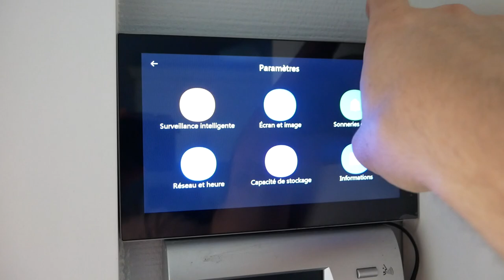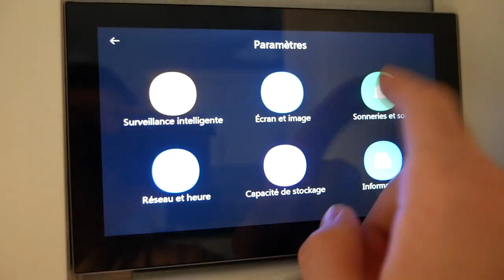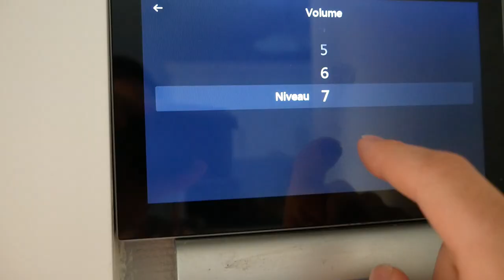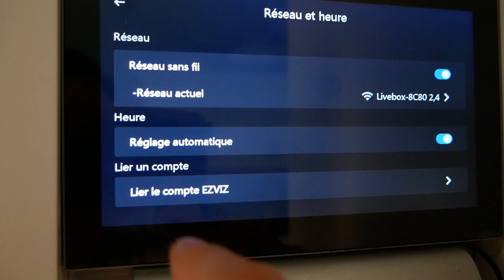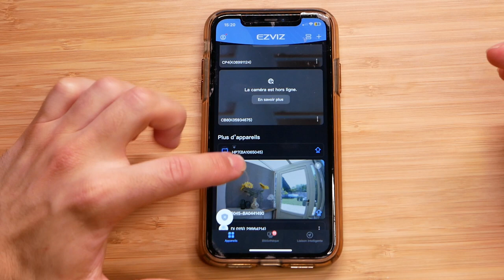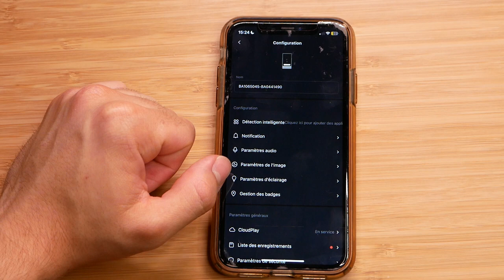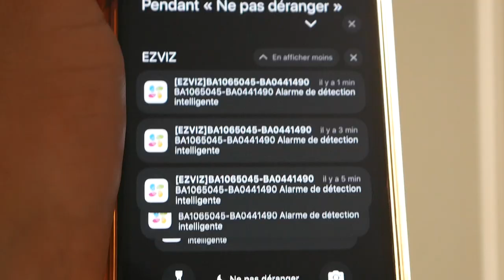EZVIZ HP7 - Un Visiophone Connecté parfait pour surveiller !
Bonjour à tous, aujourd'hui j'ai testé le visiophone connecté de la marque EZVIZ, le modèle HP7. Il n'est malheureusement pas sans fil mais cela est pratique pour une utilisation ininterrompue.

Produit de la vidéo:
• EZVIZ HP7

-50 € avec le code :  EZVIZHP7JX